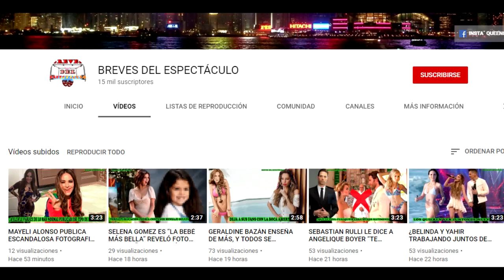MILEY CYRUS ESTALLA de CORAJE CONTRA LIAM HEMSWORTH Y SU NOVIA